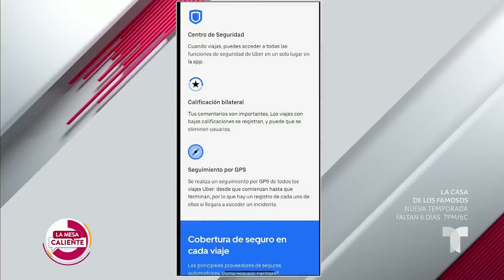Adriana Fonseca denuncia supuesta agresión verbal de un chofer | La Mesa Caliente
Durante una transmisión en vivo, la actriz Adriana Fonseca apareció hecha un mar de llanto y visiblemente asustada para pedir auxilio tras la supuesta agresión verbal de un chofer hacia ella, algo que preocupó a sus fans. Luego confesó la verdad.